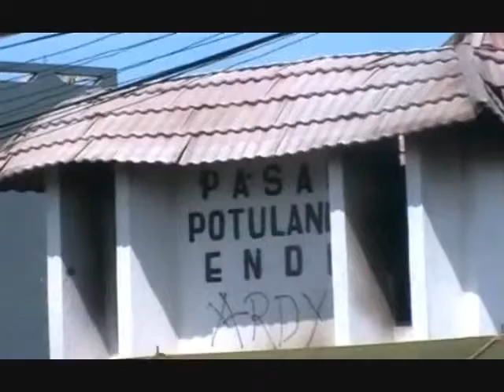KUPANG NTT SIPRIANUS ATOK PASAR DARURAT